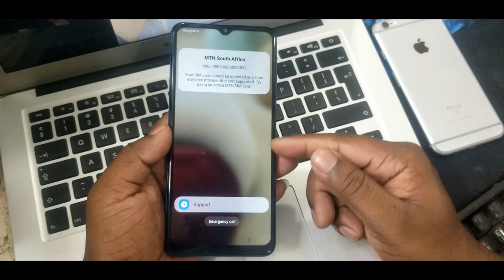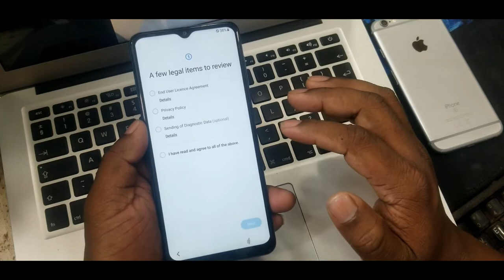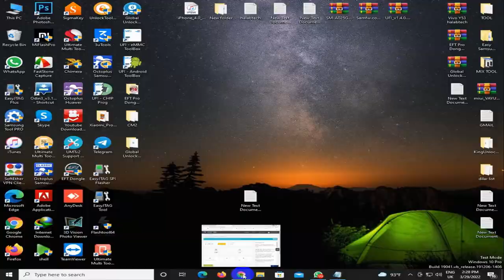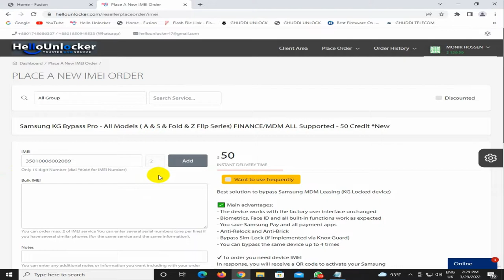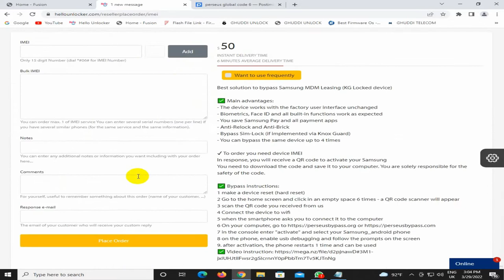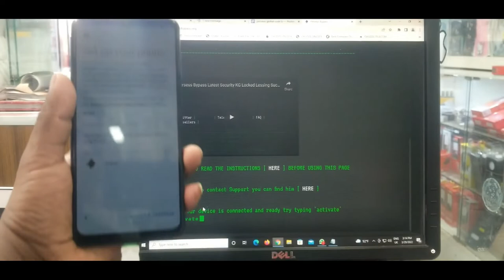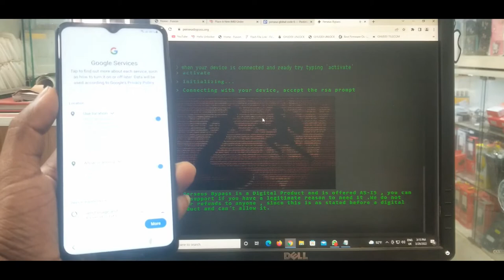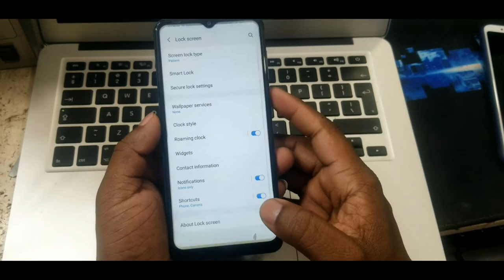Samsung kG Lock Bypass | MDM lock Bypass Easy Method | South Africa MTN Docomo Lock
We can do this at a very good price, And you can take any unlock service from our website.

✅ iOS 15 Passcode bypass Ecid Register Now Good Price

✅ Samsung Worldwide Any Model FRP Remove Android 8/9/10/11

✅ Xiaomi FRP Unlock Worldwide Any Model Without Testpoint

✅ Nokia HMD Service Remote PIN  Pattern Password FRP Remove

✅ Xiaomi Worldwide Any Model Flash Direct Login

✅ Realme All Model Flash - Hang On Logo Pin Pattern Password Reset.